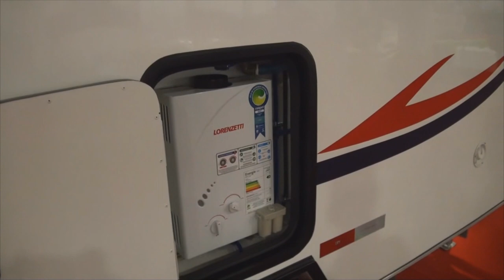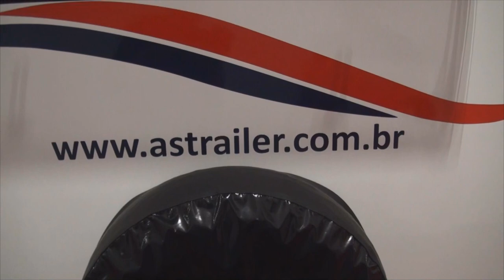# 291 AS Trailer - Maratona Expomotorhome 2021